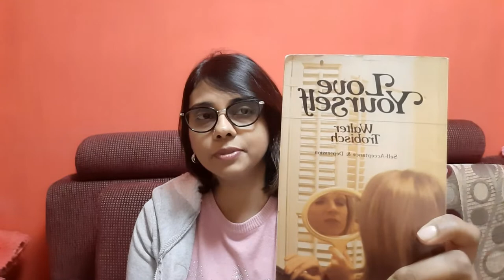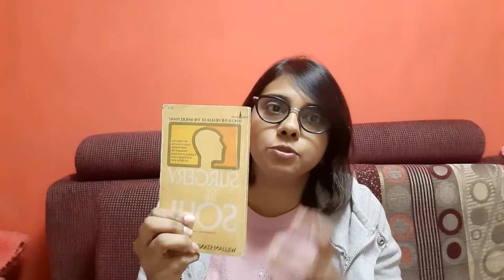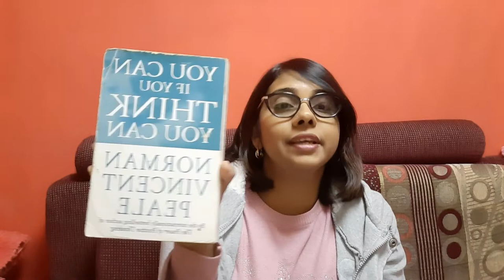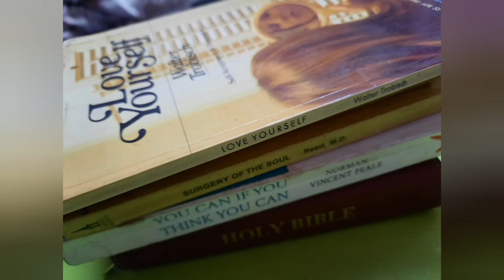5 Favourite Christian's Books that impacted my life ❤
Love Yourself- Walter Trobisch
Good morning Holy Spirit- Benny Hinn
Surgery of the Soul- William S. Reed MD
You Can if Think you can- Norman V. Peale
The Holy Bible- Inspired by the Holy Spirit